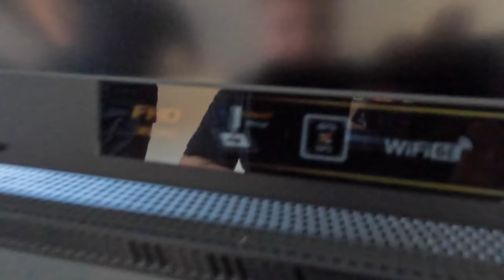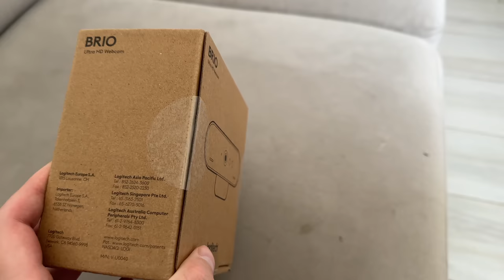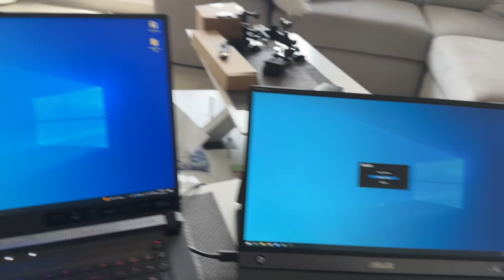OFICIAL COLOMOBILUL NU MAI ESTE AL NOSTRU - CADOUL MEU PENTRU FANE LA 18 ANI!